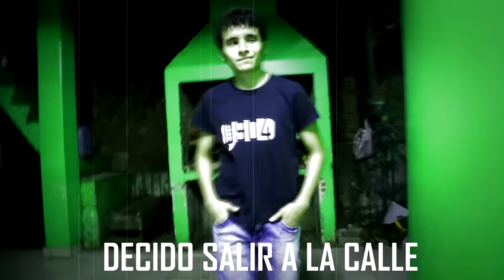San Solterín - Sorry Justin Bieber (Parodia) | Cero904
Que viva el amor, las/os EX y los Screen.